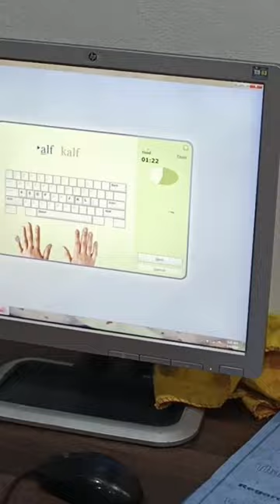Computer Education | Computer Short Courses | Class Room🌍🔥🏢